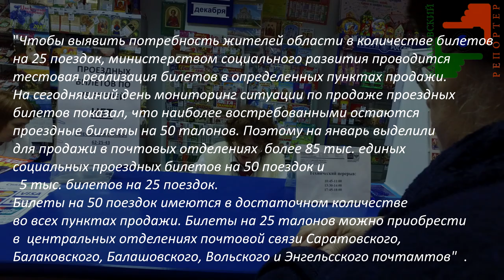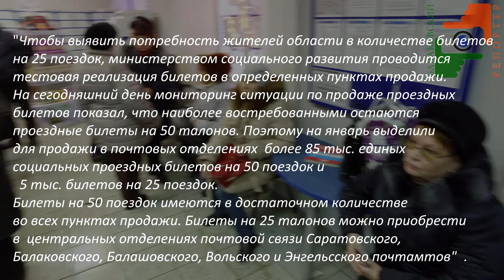Очереди за льготными проездными билетами на 25 поездок